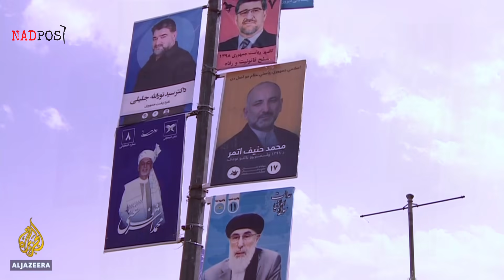RUSIA GELAR KONFERENSI PERDAMAIAN TALIBAN-AFGHANISTAN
NADPost merupakan kanal berita independen yang mengulas informasi terkini terkait teknologi, militer, opini, dan isu politik, serta menyajikan peristiwa-peristiwa menarik lainnya yang terjadi di seluruh dunia.